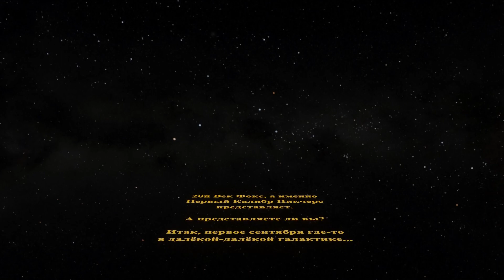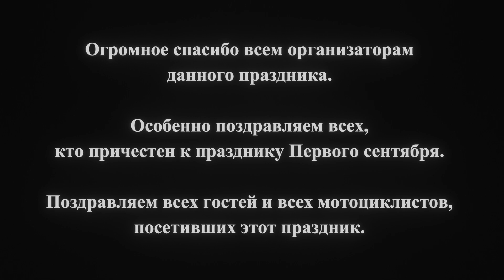Первое сентября и мото-встреча.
Праздник Первого Сентября от НовГУ при поддержке мотоциклистов + ночной прохват по городу.